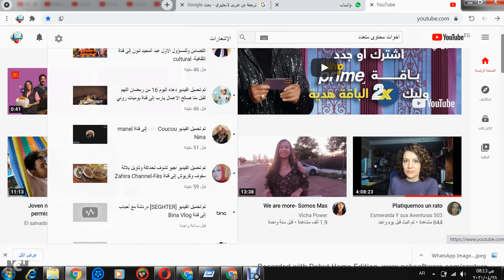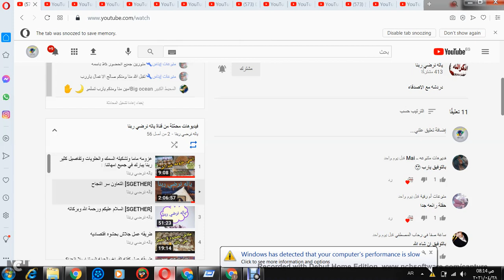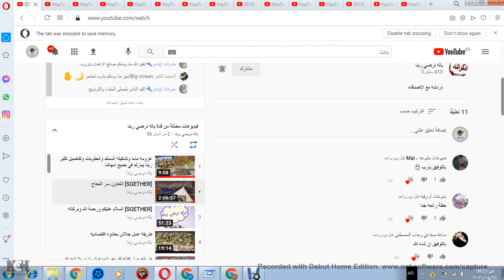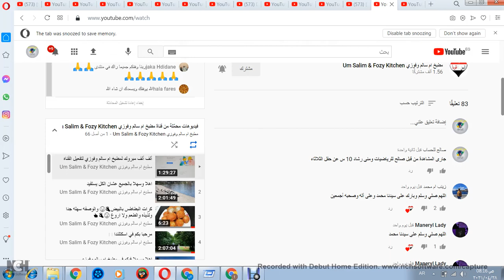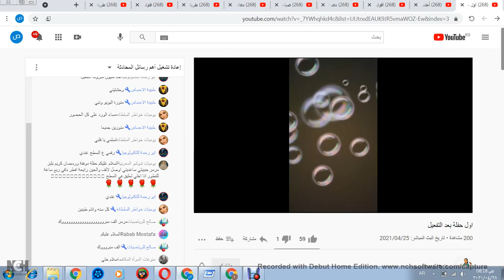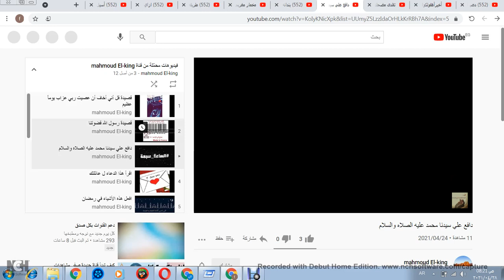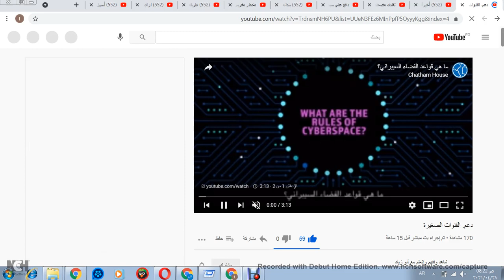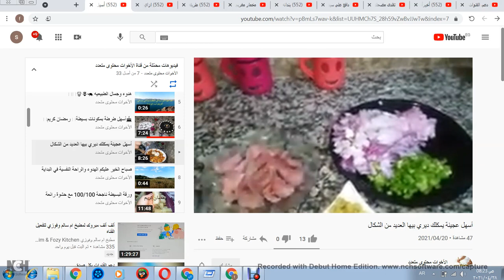عرض تقرير لمشاهدات حفل يوم الثلاثاء 27-4-2021 ولاول مرة اختيار 33 بيت عشان حبيبى علوش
الكل من اجل الفرد
الفرد من اجل الكل